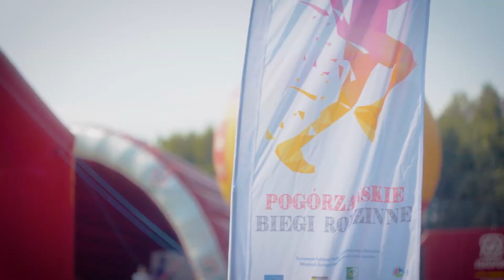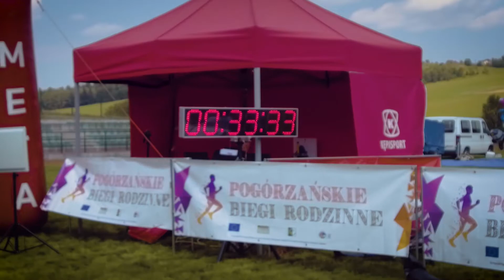Pogórzański Bieg Niepodległości - Szerzyny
Pogórzański Bieg Niepodległości - Szerzyny - 22 lipca 2018.

Instytucja Zarządzająca PROW 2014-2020 – Minister Rolnictwa i Rozwoju Wsi.
Materiał opracowany przez LKS Burzyn
Materiał współfinansowany ze środków Unii Europejskiej w ramach działania 19 Wsparcie dla rozwoju lokalnego w ramach inicjatywy LEADER
Programu Rozwoju Obszarów Wiejskich na lata 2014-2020.